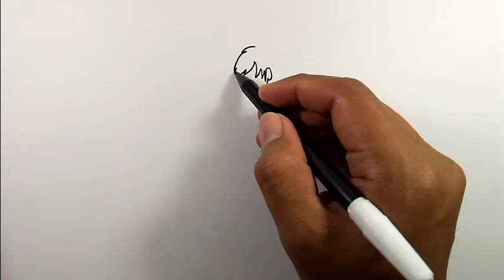How to draw animes body | Simple Drawing Ideas